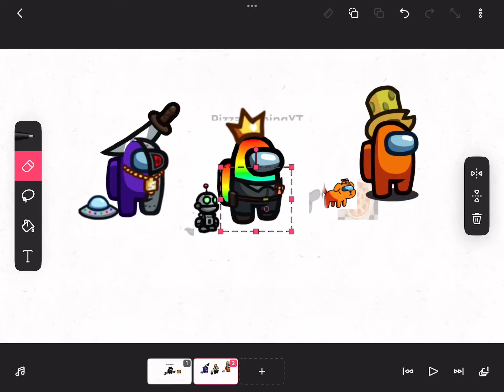My among us animation so far!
I wasn’t able to add magnetotnt
I should
But it would be like skeld.net only using color command